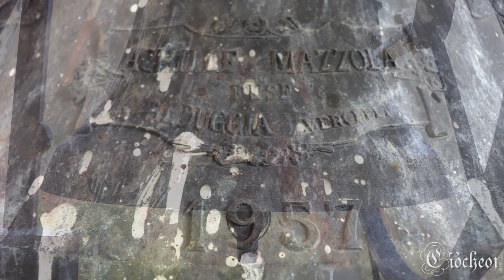Le campane di Saluzzo(CN), Chiesa di San Bernardino - Suonate per la Festa di San Chiaffredo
Saluzzo(CN).
Chiesa Parrocchiale di San Bernardino da Siena.

Achille Mazzola, Valduggia 1957 (Re4, Fa4 agg. Achille Mazzola, Valduggia 1958).

[00:00] Introduzione fotografica accompagnata dal brano "How shall I sing that majesty".

Suonate in occasione della Festa di San Chiaffredo Martire, Patrono della Città e della Diocesi di Saluzzo, e del 250° Anniversario della costruzione del Campanile della Cattedrale di Santa Maria Assunta:
[07:06] Allegrezza;
[08:40] Suonata alla Romana;
[10:48] Distesa Solenne a 6 campane.

Registrazione audio in HD realizzata con microfono Tascam DR-40. Si consiglia l'ascolto in cuffia per poter meglio fruire del contenuto.

NB: Tutte le suonate sono state eseguite nel pieno rispetto delle norme di prevenzione della diffusione del COVID-19.

Nato per volere del Marchese di Saluzzo Ludovico I, il complesso della Chiesa e del Convento di San Bernardino da Siena vede la posa della sua prima pietra il 20 agosto 1471 e diventa da subito sede dei Frati Minori Francescani introdotti a Saluzzo dal marchese nel 1465.
Nel corso del XVI secolo il convento si avvalse della protezione della Marchesa Margherita di Fox, vedova di Ludovico II. Nel 1529, a seguito dell'incendio ad opera del figlio Gian Ludovico, Margherita fece prontamente riparare i gravi danni e apportò anche significative migliorie al convento.
Il chiostro del convento fu costruito solo nel 1630 insieme alla gran parte delle cappelle laterali di destra, secondo le disposizioni liturgiche seguite al Concilio di Trento.
Nel 1754 il soffitto in legno fu rimosso a causa del suo degrado e al suo posto fu pensata una volta a botte lunettata in muratura.
Dopo l’abbandono seguito alla confisca dei beni ecclesiastici dovuto alla rivoluzione francese, dal 1816 ci fu un gran fervore di opere di restauro e consolidamento.
Dell’originaria costruzione in stile gotico lombardo si possono ammirare, all’esterno, la parete settentrionale e l’abside con il fregio in cotto all’esterno e le mensole in pietra all’interno, due delle quali recano l’impresa di Ludovico II con il motto NOCH.
La facciata, restaurata nel 1765, è molto semplice con portale e rosone centrale, oltre ad alcune decorazioni ad affresco raffiguranti S. Francesco che riceve la stigmate, la Vergine con S. Bonaventura ed il Venerabile Scoto, S. Bernardino e S. Giovanni da Capestrano: queste furono commissionate dal conte Carlo Tommaso Saluzzo di Castellar che per questo fece porre gli stemmi della sua casata sul portale e sui capitelli.
Il campanile perse la cuspide a causa di un terremoto nel 1508 fu quindi consolidato e sopraelevato nel 1843. All'interno della cella campanaria è posto in concerto di 6 campane intonate in scala diatonica di La3, delle quali le 3 campane minori conservano ancora l'originale sistema di suono manuale.
La chiesa è costituita da una navata principale, coperta da volta a botte con lunette, su cui si affacciano sei cappelle laterali. La decorazione con finte architetture di colonne, archi, balconate, logge e finestre è opera di Gian Domenico Rosso da Busca e Pietro Antonio Pozzo (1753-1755), mentre i due grandi affreschi che spiccano all’interno della volta rappresentanti la Gloria di San Bernardino e di Santa Margherita da Cortona sono opera del pittore Pietro Paolo Operti di Bra (1775). Tra le cappelle laterali si segnala la seconda cappella di sinistra, dedicata originariamente alla Passione dove, durante il cantiere di restauro del 2008, è stato ritrovato pregevole un ciclo di affreschi raffigurante le “Storie di San Giovanni Evangelista” risalenti al 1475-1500. Altre cappelle di notevole pregio sono le prime 2 cappelle di destra, dedicate rispettivamente all'Epifania e ai Martiri d'Armenia, in cui nella prima ci stupiscono le pregevoli decorazioni barocche in stucco con fregi e angioletti, mentre nella seconda le raffigurazioni della vita di Sant'Antonio da Padova.
Di notevole pregio è anche la grande cappella dedicata alla Madonna del Carmine, compatrona della parrocchia, in cui domina l'altare in marmi policromi con la statua della Vergine.
La decorazione dell'abside, realizzata nel 1756 per opera del pittore Felice Reynaudi da Verzuolo, raffigura la Gloria di San Francesco e di San Giovanni da Capistrano con al centro il Sole Eucaristico introdotto da San Bernardino.
In controfacciata, all'interno di una pregevole cassa lignea, è conservato l'organo Carlo Pera del 1905.

Si ringraziano calorosamente il Parroco Padre Giuliano Selti e tutta la comunità conventuale per la calorosa accoglienza e la disponibilità dimostrata, il Vescovo di Saluzzo S.E.R. Monsignor Cristiano Bodo e l'Arciprete della Cattedrale Don Roberto Salomone per l'incoraggiamento e la preziosa collaborazione nell'organizzazione del concerto itinerante di campane, nonché Digema85 e Campanaro09 per l'amicizia e la partecipazione nelle suonate.